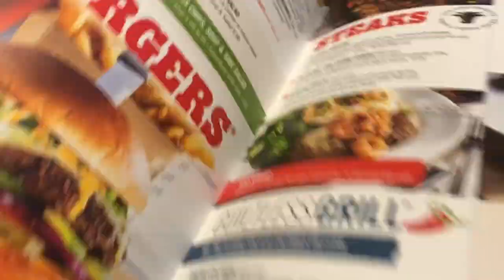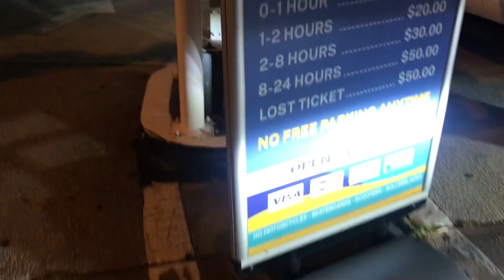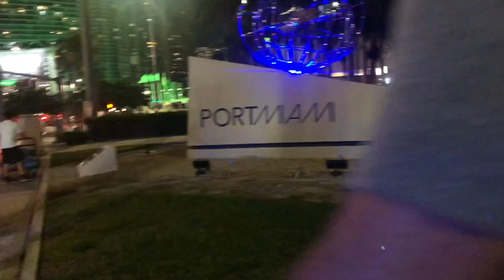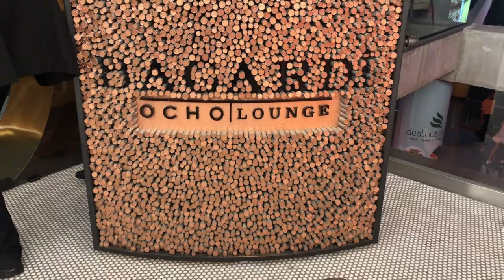Vlog: drive with us, pre season basketball game, the Heat is on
Hello Loves, I had such a great time at the basketball ball game tonight. I already went to the first real game, please let me know if you want to see more basketball games.